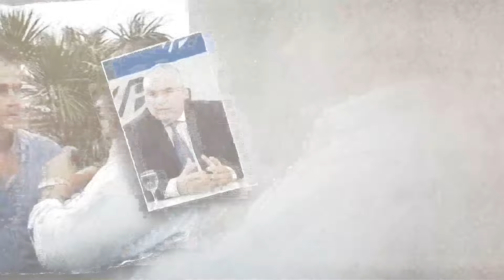PUNTA POLÍTICA 20 DE SEPTIEMBRE DE 2024 - PABLO MIERES - ANDRÉS CARRASCO - BLOQUE 5